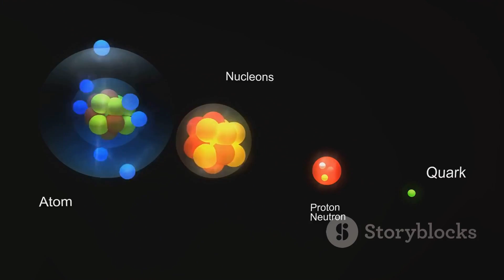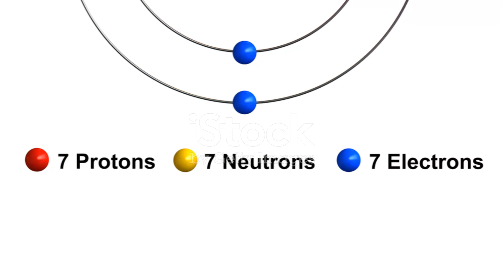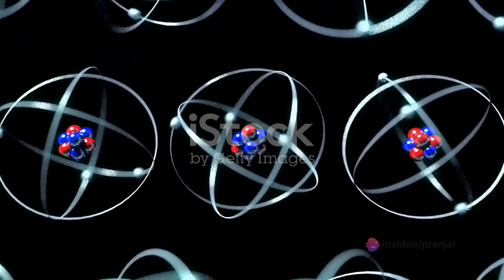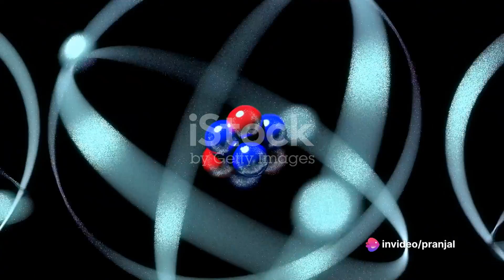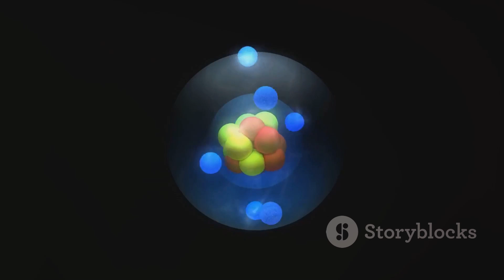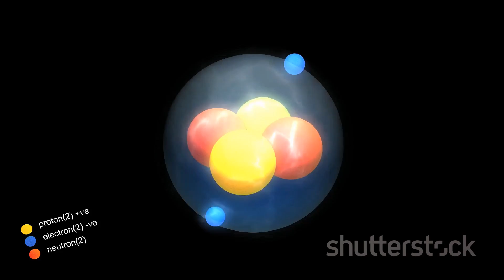Quantum Gravity: Proton Insights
In this mind-blowing video, join us as we delve into the captivating world of scientific discovery at Jefferson Lab. Prepare to have your mind expanded as we uncover the mind-bending connection between gravity and the mysterious quantum realm. Get ready to explore groundbreaking research, awe-inspiring experiments, and mind-boggling theories. Buckle up for a mind-bending adventure that will change the way you view the universe.

This video was generated entirely by advanced AI technology.

OUTLINE:

00:00:00 The Quest for Understanding the Quantum Realm
00:02:18 The Journey from Theory to Breakthrough
00:04:31 Gravity's Influence on Protons
00:06:42 The Symphony of Forces
00:08:17 The Tapestry of the Universe
00:08:36 The Dawn of a New Quantum Era